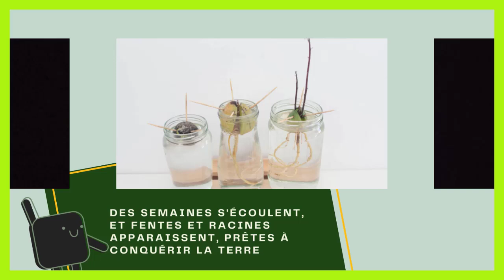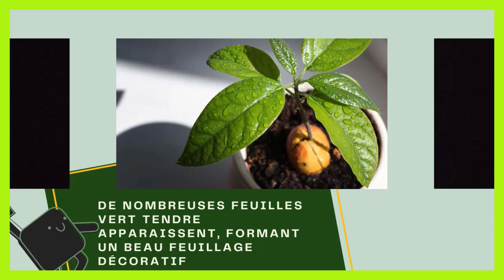Comment faire pousser un avocat avec le noyau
Dans ce tutoriel BricolMaison, nous allons découvrir comment faire pousser un avocat avec le noyau
En regardant cette vidéo, vous serez capable de comment faire avec un noyau d avocat

voici les etape a suivre :

1. La germination :

A partir d'un noyau : Tout commence par un noyau d'avocat, bien nettoyé et débarrassé de sa chair.
Dans l'eau : Suspendu à l'aide de cure-dents au-dessus d'un verre d'eau tiède, le noyau entame son voyage vers la vie.
Patience et observation : Des semaines s'écoulent, et fentes et racines apparaissent, prêtes à conquérir la terre.
2. Enracinement et premiers pas :

Rempotage : Une fois que les racines sont bien développées, le jeune plant trouve sa place dans un pot rempli de terreau riche et drainant.
Lumière et chaleur : Un endroit chaud et baigné de lumière devient son nouveau chez-soi idéal.
Premières feuilles : Deux petites feuilles vertes émergent du terreau, annonçant la naissance de l'avocatier.
3. Croissance et ramification :

Grandir vite : L'avocatier est un champion de la croissance. Sa tige s'élance vers le ciel à un rythme impressionnant.
Feuillage dense : De nombreuses feuilles vert tendre apparaissent, formant un beau feuillage décoratif.
Ramification : Au fil du temps, des branches se développent, donnant à l'arbre sa forme caractéristique.
5. Maturité et récolte :

Patience encore : La maturation de l'avocat prend plusieurs mois. La peau du fruit devient vert foncé, puis binoir, indiquant qu'il est prêt à être cueilli.
Récolte : Un léger toucher suffit à savoir si l'avocat est mûr. Il se détache facilement de l'arbre.
Dégustation : C'est le moment de savourer la chair tendre et onctueuse de l'avocat, fruit d'une longue aventure souterraine et aérienne

N'hésitez pas à poser vos questions dans les commentaires sur le sujet de comment faire pousser avocat avec noyau. Nous serons heureux de vous aider. Nous traiterons également des sujets similaires tels que comment faire pousser des avocats avec le noyau